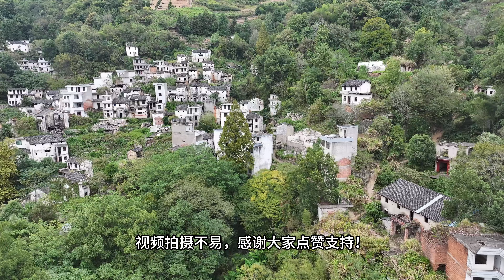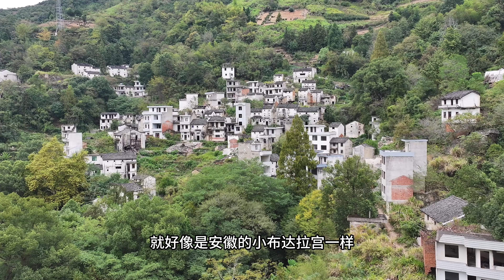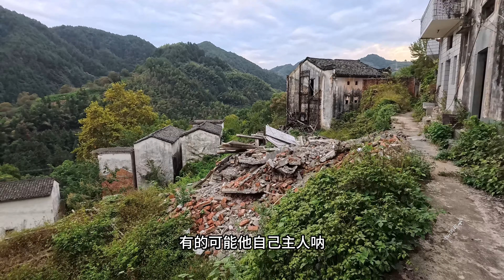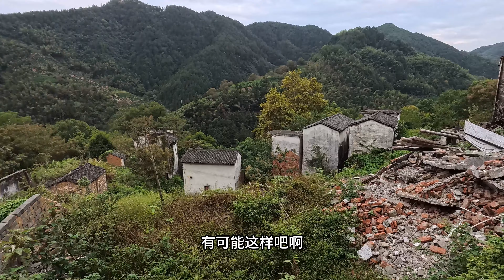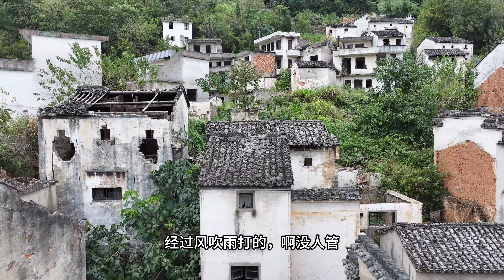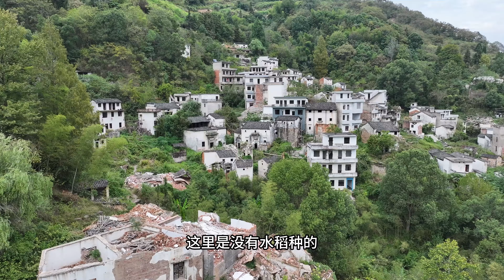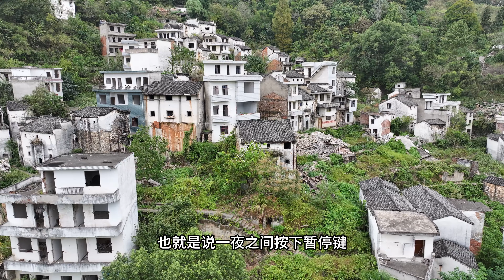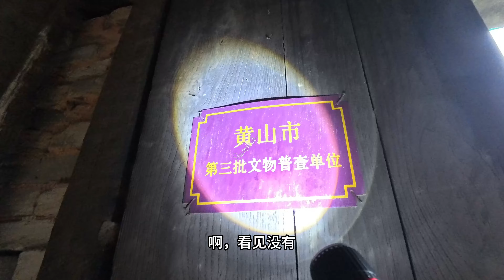我国最大无人村，仿佛走进战争之后的废墟，一片惨不忍睹！【阿城视野】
大家好，我是阿城，我将用我的视角带你领略祖国的大好河山